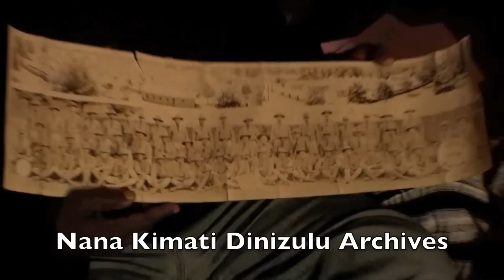369th Infantry Regiment Big Band - Musicologist Dr. Salim Washington PhD. Part 1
Nana Kimati Dinizulu Interviews Musicologist Dr. Salim Washington PhD. about the Harlem Hellfighters / 369th Infantry Band during WWI. Dr. Washington also touches on the legendary James Reese Europe,  February 22, 1881 -- May 9, 1919.  Europe organized the Clef Club, a society for African Americans in the music industry.
During World War I Europe obtained a Commission in the New York Army National Guard, where he saw combat as a lieutenant with the 369th Infantry Regiment (the "Harlem Hellfighters"). He went on to direct the regimental band to great acclaim. In February and March 1918, James Reese Europe and his military band travelled over 2,000 miles in France, performing for British, French and American military audiences as well as French civilians. Europe's "Hellfighters" also made their first recordings in France for the Pathé brothers.[8] The first concert included a French march, and the Stars and Stripes Forever as well as syncopated numbers such as "The Memphis Blues", which, according to a later description of the concert by a band member "...started ragtimitis in France".
Filmed by my friend Dr. Kobinah Abdul Salim PhD.